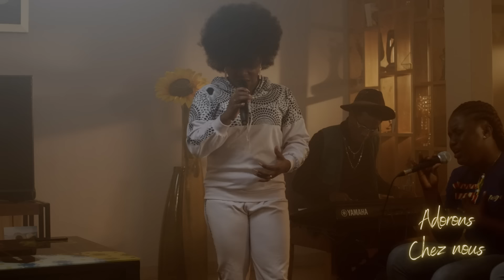Marina Kouassi - Adorons Chez Nous ( EPS 2 )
ADORONS_CHEZ_NOUS est une reponse spirituelle pour tous les assoiffés de la présence de Dieu. Il vous conduira dans un merveilleux moment d'adoration, de contemplation, de proclamation et d'intimité avec notre Seigneur JÉSUS-CHRIST.

Ce 2ème épisode est placé sous le sceau de LA PERSONNE DU SAINT ESPRIT. C'est Lui, qui vous remplira, vous baptisera et vous transportera dans le Lieu très Saint. Ainsi, à travers ce temps seul(e) ou en famille, laissez vous conduire dans les profondeurs de sa Richesse et de son Amour.

ADORONS_CHEZ_NOUS, que nos maisons soient des Sanctuaires D'Adoration à la gloire de notre ROI JÉSUS-CHRIST.

Toute ma gratitude à la famille Amangoua d’avoir ouvert les portes de leur maison au ministère Adorons Chez Nous que Dieu récompense votre hospitalité.

0:00 • Inonde moi ( Groupe Eden)
16:30 • Oui je t’adore ( Marina Kouassi )
32:37 • Tu es le feu  ( Theophilus Sunday)

Crédits :

Lead : Marina kouassi
Choristes : Ange kouassi, Yann Ouatara, Francisca Dié, Marina Obouayeba.
Piano : Yannick Seri, Moise
Prise de son: Hippolyte Séry et Banks Ogou.
Mixage: Banks Ogou,Wilfrid Djetté
Film : Manifest Prod